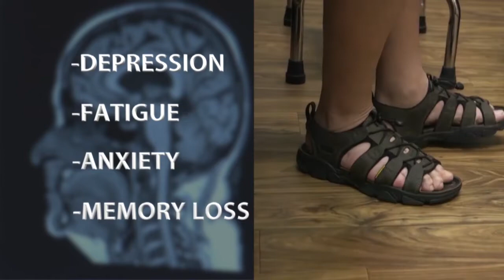nyunsu 11 april 2019